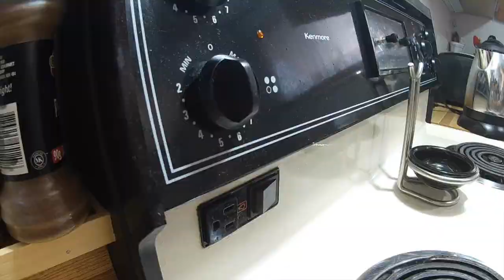EPIC CAMPFIRE TIME! (a parody)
Sooo good you've got to watch it twice!!

Bummed that I cannot get out camping too much this year, I decided to make a parody à la Epic Meal Time to keep my spirits up. Special thanks to those guys for the inspiration.

Campfires are so metal, but sometimes overlooked. Remember to keep your summer's epic, even if you can't get out in the backcountry too much.